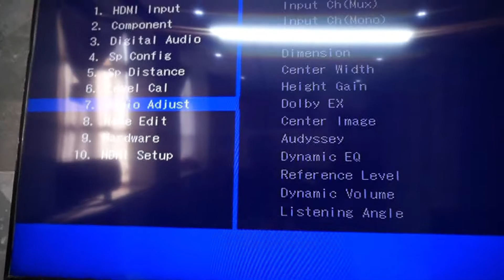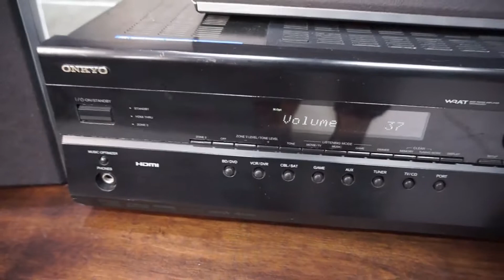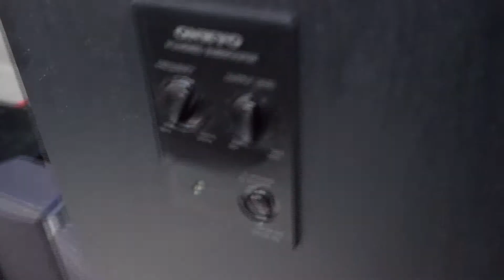TEATRO EN CASA ONKYO ( 5.1 canales )